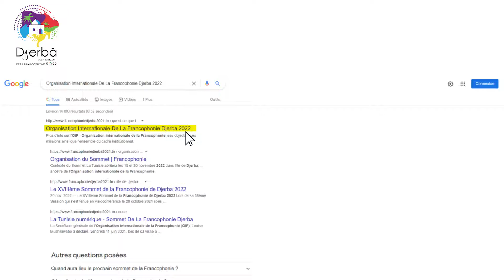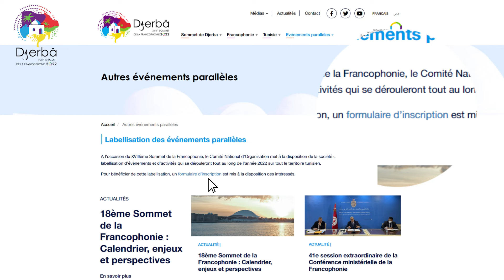Labellisation des événements parallèles - Sommet de la Francophonie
Vous êtes journaliste?
Vous êtes une organisation, une association ou un acteur de la société civile et vous souhaitez labelliser votre évènement ?
Rendez-vous sur le site officiel du 18ème Sommet de la Francophonie et suivez ces étapes.